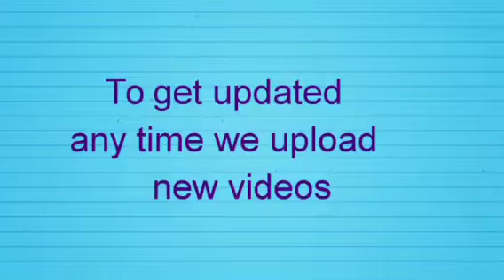STOP KĪLLĪÑG ØF IGBO YOUTH IN THE SOUTH EAST ABARIBE TELL INSPECTOR GENERAL OF POLICE